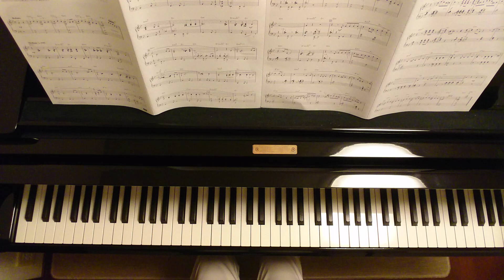オルフェの唄 「黒いオルフェ」/La Chanson D'Orhee/Manha de Carnaval/Luiz Bonfa/Piano/ピアノ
柏木玲子アレンジ

ピアノソロ
華麗なるピアニスト
～ステージを彩る豪華アレンジ～
ラテン&ボサノバ

ヤマハミュージックメディア より

1959年
映画「黒いオルフェ」主題歌